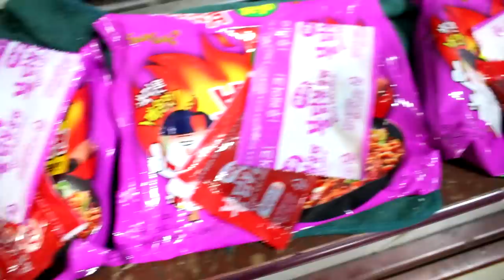กินบะหมี่เผ็ดเกาหลีหม่าล่า เผ็ด x4 4ซอง ไม่กินน้ำ